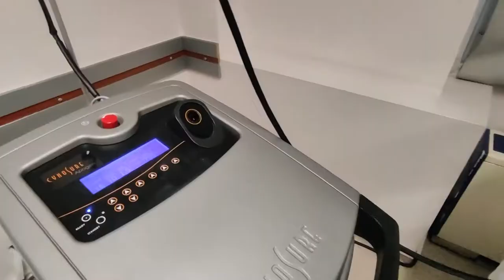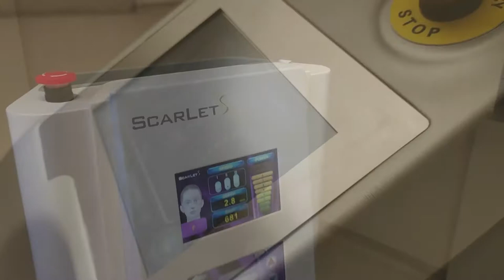Avrasya Hastanesi Medikal Estetik Paneli